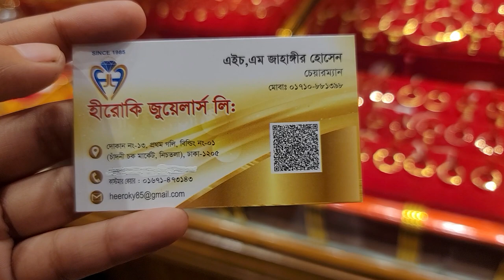ডিজাইনার দারুন সোনার ব্র্যাসলেট/gold Braslet collection and price